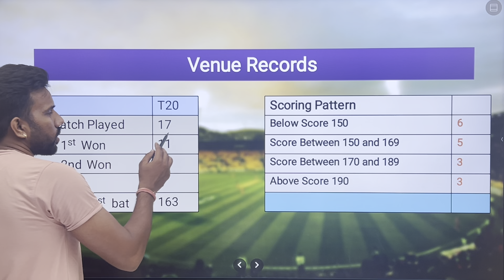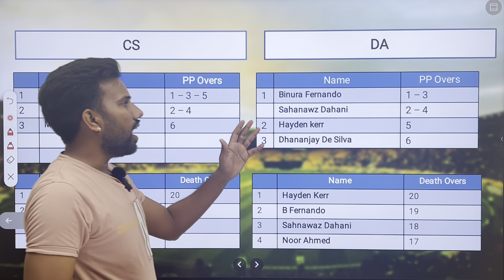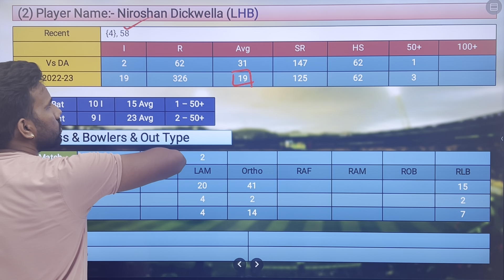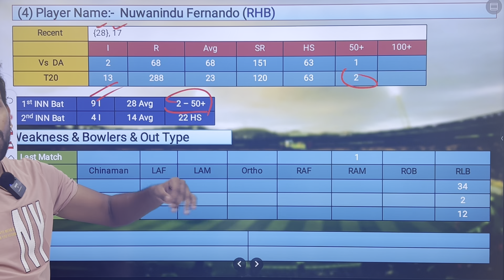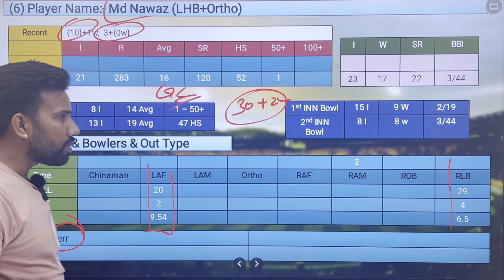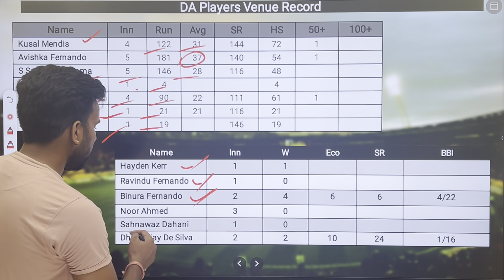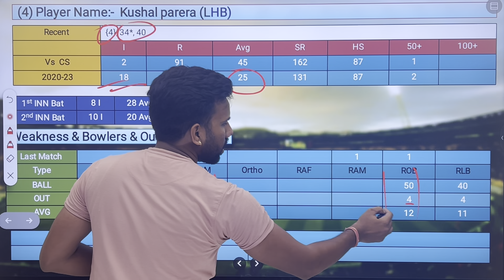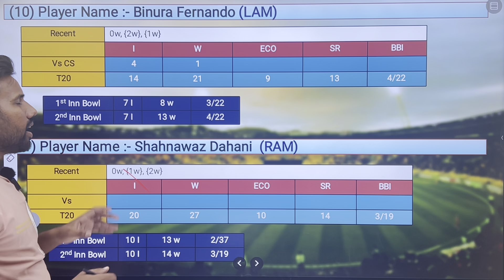Colombo Strikers vs Dambulla Aura Dream11 Team || CS vs DA Dream11 Prediction || LPL 23 8th Match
Colombo Strikers vs Dambulla Aura Dream11 Team Predication
Dambulla Aura vs Colombo Strikers 8th T20 Match Predication
Dambulla Aura vs Colombo Strikers dream11 Team
Dambulla Aura vs Colombo Strikers dream team predication
CS vs DA Dream11 Team Predication
CS vs DA dream11
CS vs DA dream11 team
CS vs DA D11 predication
CS vs DA Draem 11 Team Predication
CS vs DA dream11 predication
CS vs DA dream11 fantasy
DA vs CS dream11 Team
DA vs CS dream11 team today
DA vs CS LPL Final Match
DA vs CS playing11
DA vs CS dream11 predication today
DA vs CS match predication
DA vs CS dream dream11 team
Colombo Strikers vs Dambulla Aura Match
Colombo Strikers vs Dambulla Aura dream11
Dambulla Aura vs Colombo Strikers dream11 predication
Dambulla Aura vs Colombo Strikers dream11
Dambulla Aura vs Colombo Strikers Match
Colombo Strikers vs Dambulla Aura dream11 predication today
Colombo Strikers vs Dambulla Aura Lanka Premier League 2023 dream11 predication
Colombo Strikers vs Dambulla Aura dream11 team today
Colombo Strikers vs Dambulla Aura T20 dream11 team Predication
Lanka Premier League 2023  dream11 team
Colombo Strikers vs Dambulla Aura Match dream11
Colombo Strikers vs Dambulla Aura